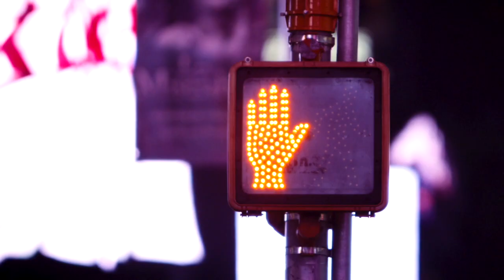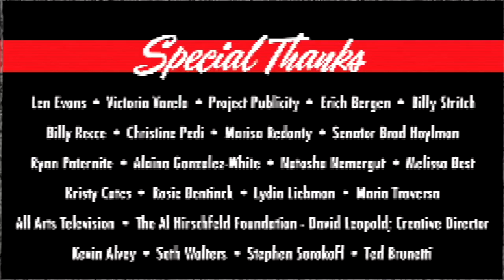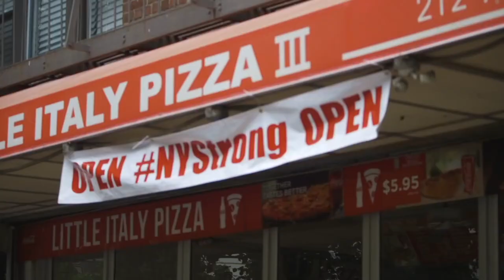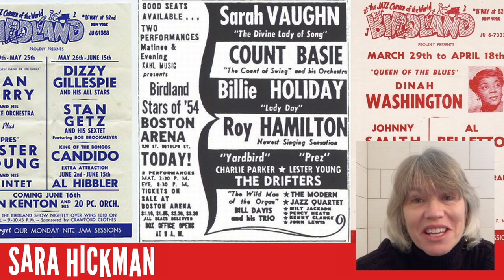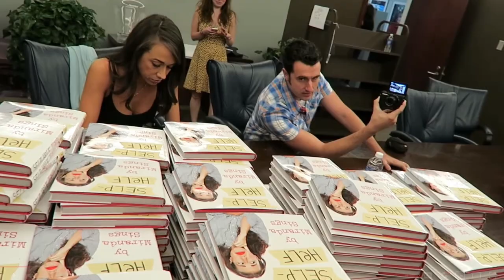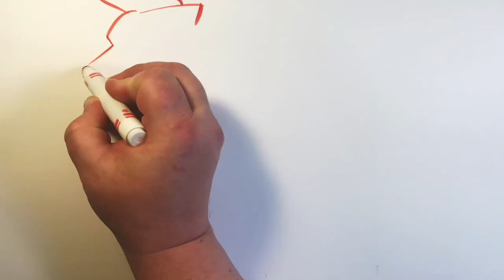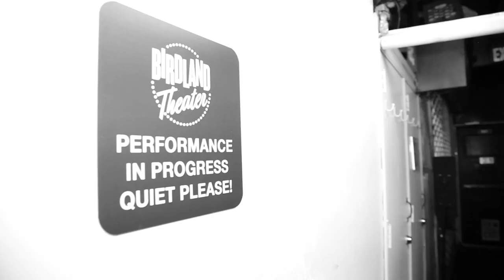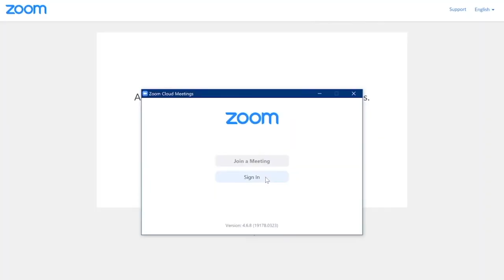Save Birdland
Produced by Tom D'Angora, Michael D'Angora, and Tim Guinee
Directed by Michael D'Angora

Special Thanks - Jim Caruso, Susie Mosher, Len Evans, Victoria Varela, Billy Stritch, Billy Recce, Christine Pedi, Eli Windau, Marisa Redanty, Senator Brad Hoylman, Ryan Paternite, Alaina Gonzalez-White, Natasha Nemergut, Melissa Best, Kristy Cates, Rosie Bentinck, Lydia Liebman, Maria Traversa, All Arts Television, The Al Hirschfeld Foundation, David Leopold-Creative Director, Kevin Alvey, Seth Walters, Stephen Sorokoff, Ted Brunetti, Julie Halston, Janis Siegel, Lauren Kinhan, Toni Stanton, Emily McNamara, Brendan McCann, David Bryant, Richie Ridge, Frank DiLella, David Hyslop, Michael West, Carly Sakolove, Glynn Turner, Leo Sullivan, Paul Cavelconte, Rhonda Hamilton, Emilio Sanchez, Phil O'Brien, Maia Berlow, Anastasia Somoza, Chelsea Clinton, and Diana Krall.

The legendary Birdland Jazz Club has been a fixture in the jazz community and one of NYC’s hottest destinations since it was founded in 1949.  Sadly, it can be added to the list of venues which can no longer afford to operate. Like many other independently owned small businesses, Birdland is in desperate need of capital to dig out of the debt caused by the pandemic.  Join us for an online "telethon" January 24th to raise funds to keep the doors open and the jazz flowing.